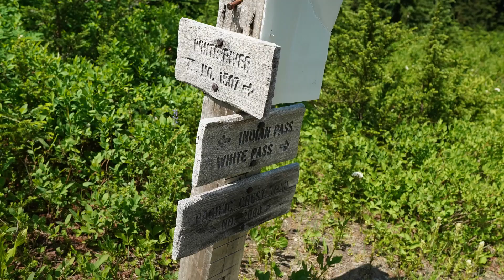Pacific Crest Trail thru hike 2023' Day 64 - tent site to Sally Ann lake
Moving along with my new group, two of us fell a bit short and just hung out at lake Sally Ann. It was fun.